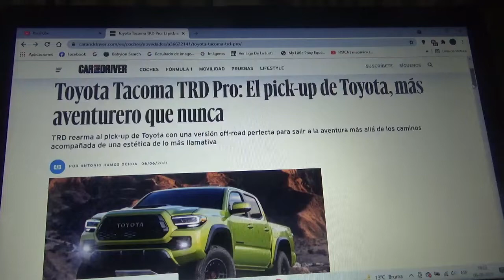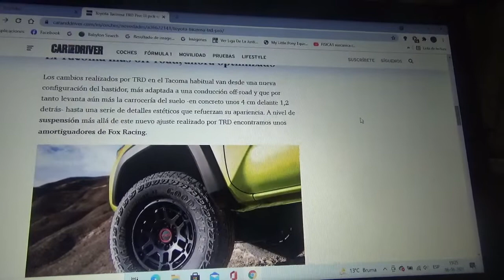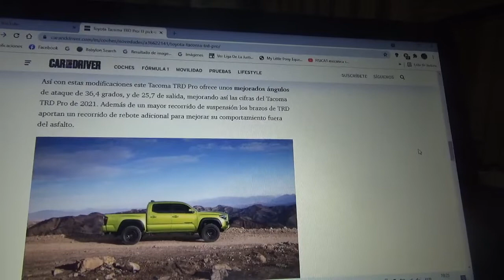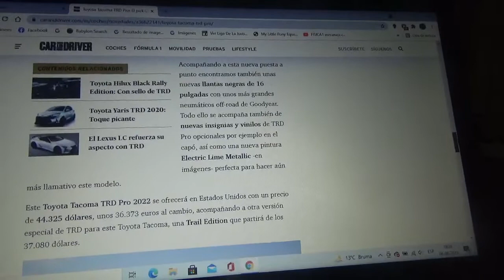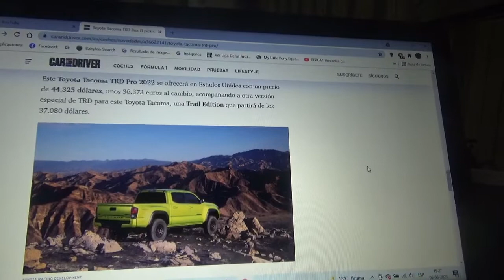Toyota Tacoma TRD Pro información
En este vídeo les explico la versión deportiva offroad y extrema de la camioneta pick up de la automotriz japonesa fabricada en Estados Unidos creada por su división de alto rendimiento y competición Toyota Racing Development la cual posee un diseño estético bastante llamativo